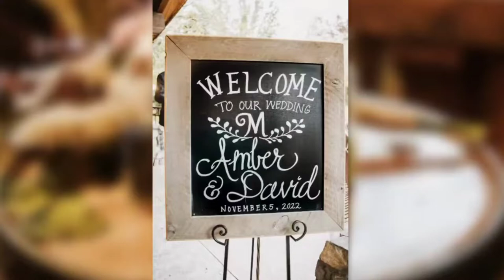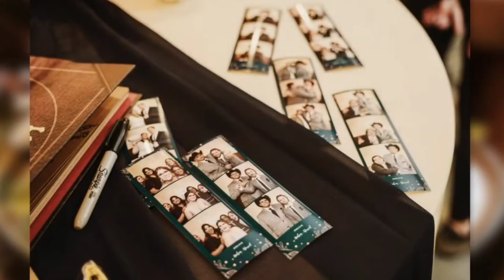Wedding Day: David & Amber's Photo Compilation.